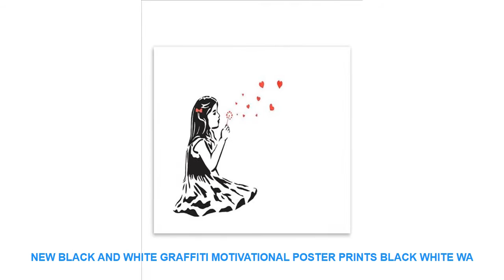New Black and white graffiti Motivational Poster Prints Black White Wa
- $ 4.99 USD with Free Worldwide Shipping! Cheap Price New Black and white graffiti Motivational Poster Prints Black White Wall Art Canvas Painting Education Picture Modern Home Decor

Type : Canvas Printings
Subjects : Still life
Frame mode : Unframed
Material : Canvas
Style : Modern
Frame : No
Medium : Waterproof Ink
Support Base : Canvas
Form : Single
Technics : Spray Painting
Model Number : R00073
Shape : Vertical Rectangle
Original : No
Brand Name : LISM
Calligraphy painting : Canvas Painting
minion painting : wedding decoration
living room decoration : abstract painting
home decor : canvas painting
coloring painting by numbers : drawing painting by numbers
wall art picture : home decoration
Painting Technic : diy painting by numbers

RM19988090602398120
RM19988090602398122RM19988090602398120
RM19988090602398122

Similar Product
Electric Smart Handy Folding Hot Water Kettle Outside Collapsible Travel Water Bottle Boiler Foldable Chaleira With
Electric Smart Handy Folding Hot Water Kettle Outside I10 Electric Food Grade Silicone Folding Kettle Travel
Smart Watches Hot Handy WristWatch Bluetooth Y21S Intelligent Photo Taking Step Safety Dual Positioning Child Phone
JAKCOM SH2 Smart Holder Set Hot sale in Armbands as handy armtasche oneplus 5 mobile holder
JAKCOM CH2 Smart Wireless Car Charger Holder Hot sale in Mobile Phone Holders Stands as handy
Smart Watches New Fashion Style GS8 Waterproof GPS Bluetooth Blood Pressure Heart Rate Hot Handy Newest
Binful Pink Marble Line Luxury Clear Cover Case for Huawei P30 P20 Mate20 Pro P8 P9
Binful jack skellington Fashion Clear Cover Case for Huawei P30 P20 Mate20 Pro P8 P9 P10
Wave Art Japanese Green Illust Classic Cover Case for Huawei P30 P20 Mate20 Pro P8 P9
Binful CS GO Counter Strike Gun Strike Cover Case for Huawei P30 P20 Mate20 Pro P8

Similar Product
New 50 Pcs Black and White Metallic Style Stickers Graffiti Sticker for Laptop Luggage Fridge Car
New Fashion Women s Leggings Buttocks Black White Graffiti Pattern Leggins Woman Flexible Pants Fitness Elastic
2018 New Floral patterned Printed Leggings Fashion Sexy Women Lady Slim elastic Pants Black white Vintage
YRRETY New Floral Patterned Printed Leggings Fashion Sexy Women Lady Slim C

Related Interior Decor Ideas Videos :
New Year Window Glass PVC Wall Sticker Christmas DIY Snow Town Wall Stickers Home Decal Christmas Decoration for Home Supplies =
Avengers Infinity War Movie Wall Art Canvas Painting HD Print 5 Piece Canvas Wall Art For Living Room Painting Modern Decorative =
70cm *400cm Transparent opaque glazed paper frosted glass stickers window stickers bathroom shade windows painted cellophane =
1PCS Wall Thickening Mute Door Stick Rubber Fender Handle Door Lock Protective Pad Protection Home Wall Stickers =
2018 On Sale Office Writing Cocoa Pink Pig Post It Bookmark Memo Marker Point Flags Sticky Notes label Decoration =